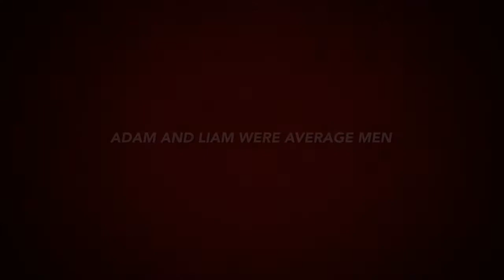Super Head Boy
Adam ( super head boy ) teams up with Liam ( regular head boy ) to fight crime across the city of winifred holtby.